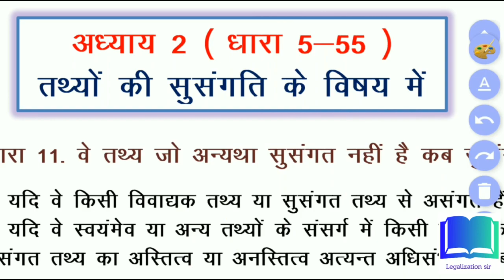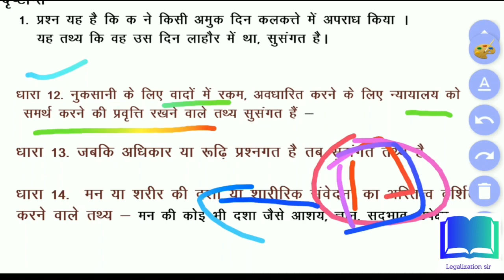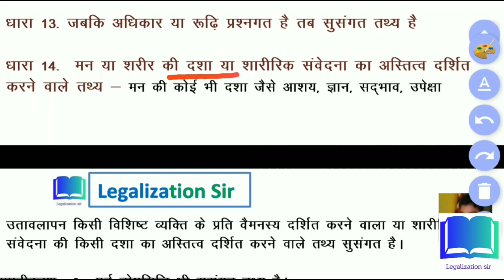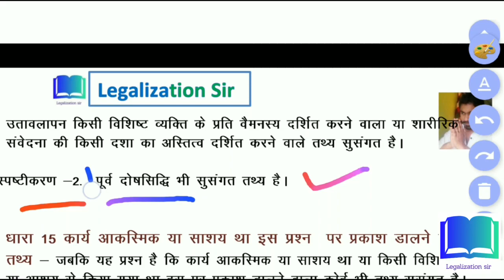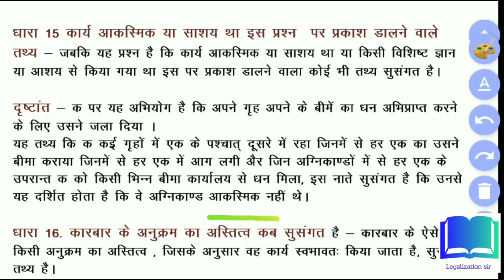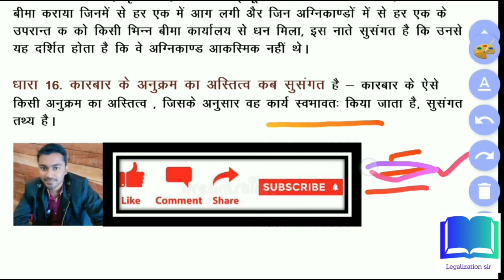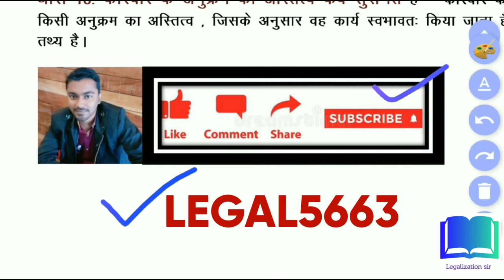Section 11-16 of evidence act | Plea of Alibi |evidence act lecture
Follow on Instagram for any doubt and queries ID- LEGAL5663

for more MCQ go to my youtube channel